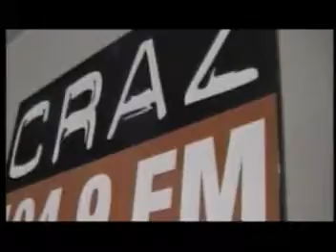Renegade Press tv show set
This is a video of "RENEGADE PRESS.COM" televison series Sets.